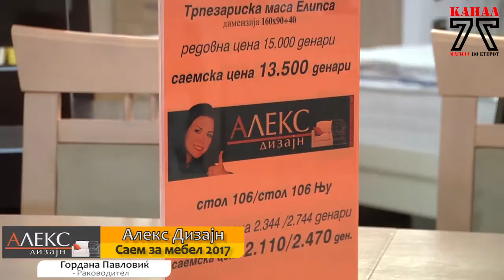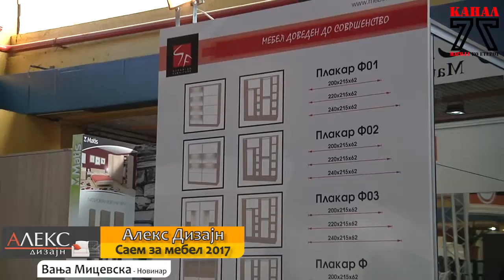Алекс Дизајн на Саем за мебел 2017